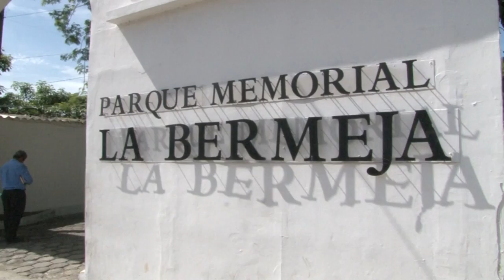Familiares y amigos despiden a Óscar y Valeria en el Cementerio La Bermeja